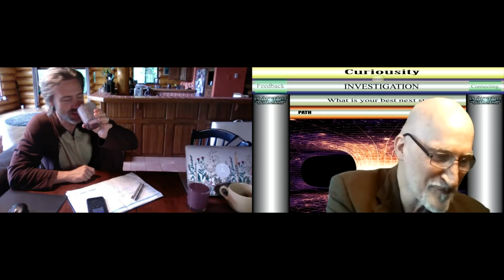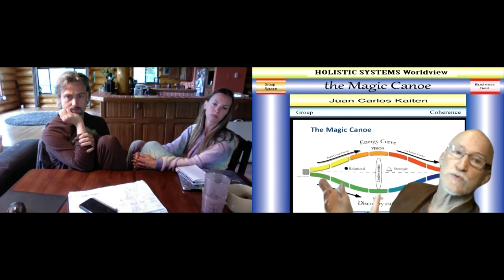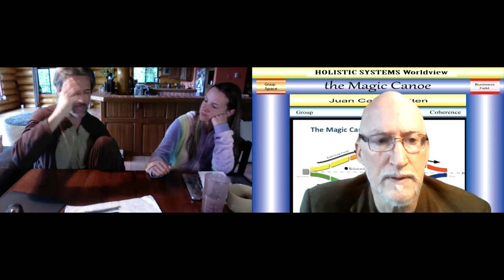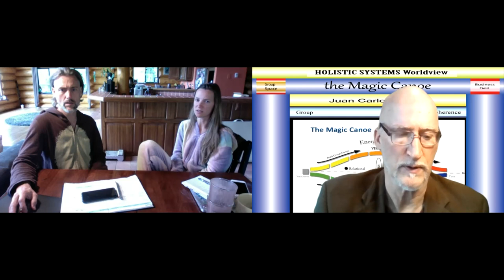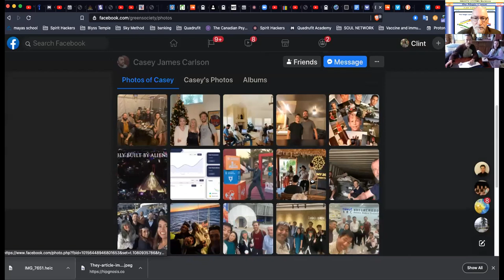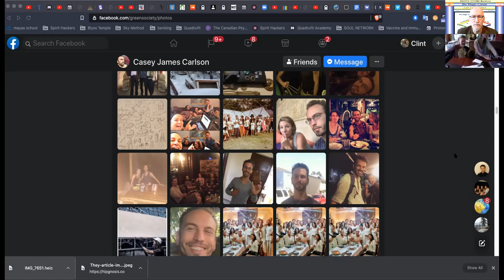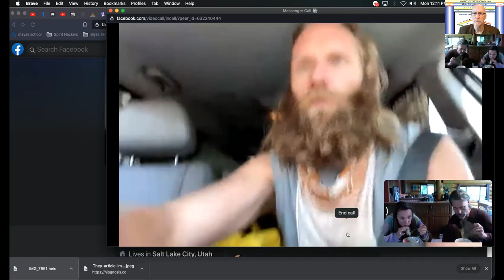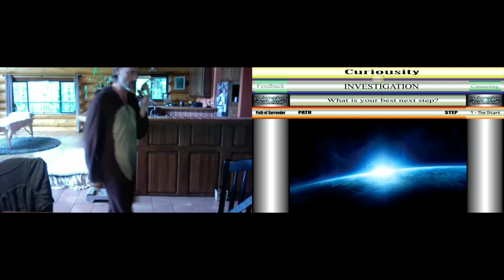2 The Set Up 210620 1 The Start Sky and Spirit Hackers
Sky and Elijah reunite and Sky gives the download on Spirit Hackers and a company about to go public that will evolutionize online treatments.